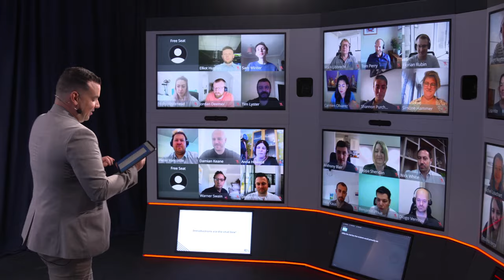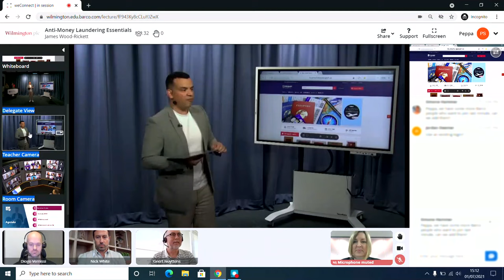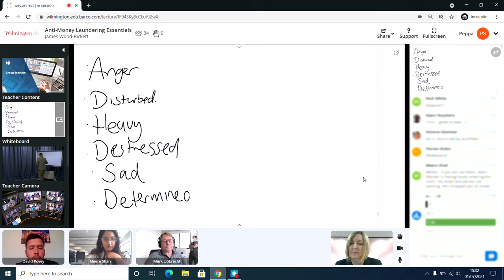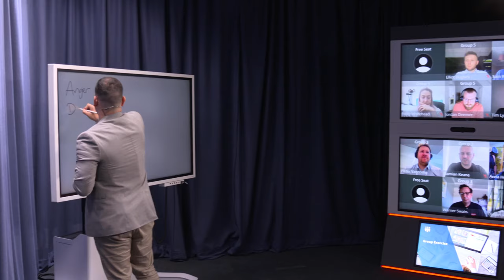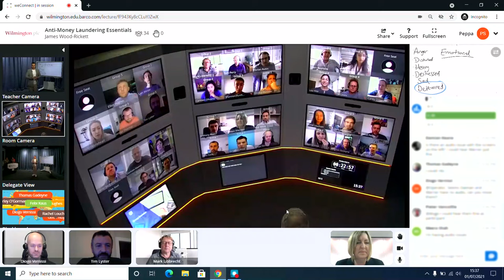The Future of Learning: Barco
The Association for Learning Technology @ALTacuk and ITN Productions launch The Future of Learning, a news-style co-production exploring the benefits of technology to assist learning, training & development for staff and students, and highlights the importance of the EdTech sector.